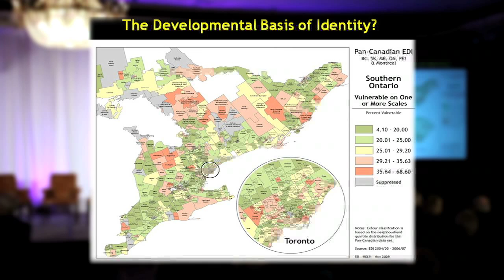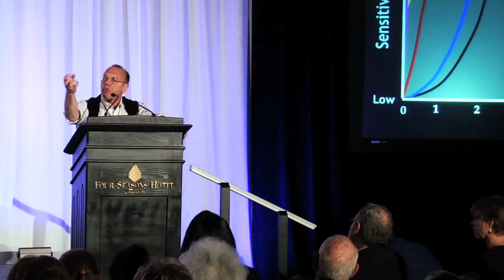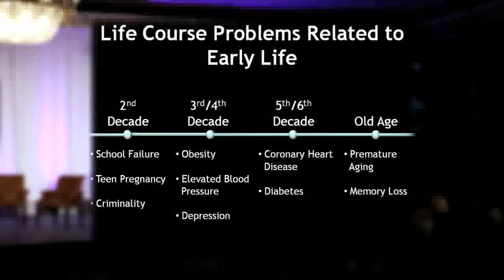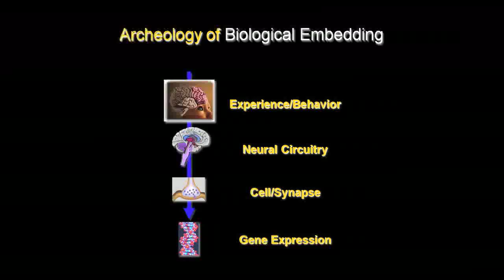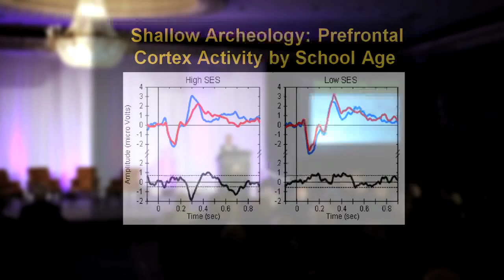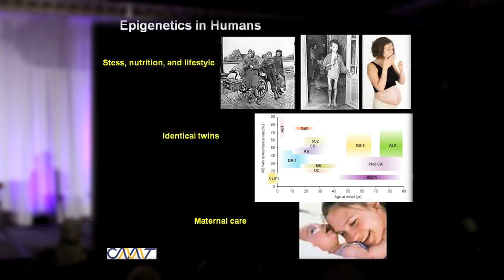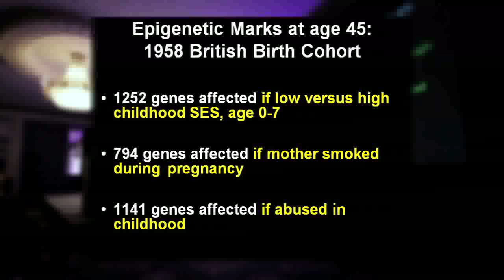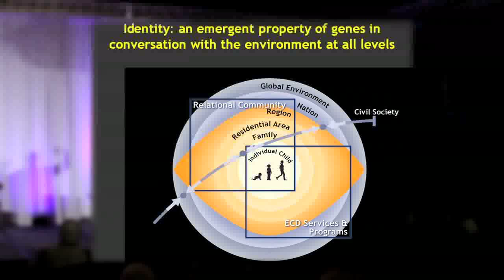"You Are What Your Genes Experience" - Clyde Hertzman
When asked to answer the question "Who Are You?" at the Next Big Question event in 2011, Clyde Hertzman's argument was that "You Are What Your Genes Experience."